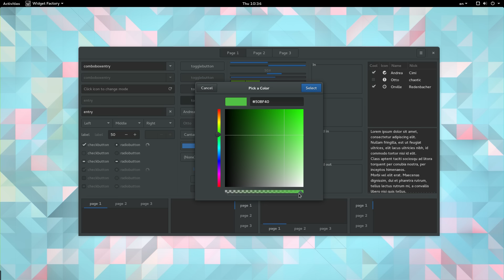GNOME Color Chooser Popups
Similar to precise scrolling, long-press on color bars to enable the popups in GTK+ color chooser.